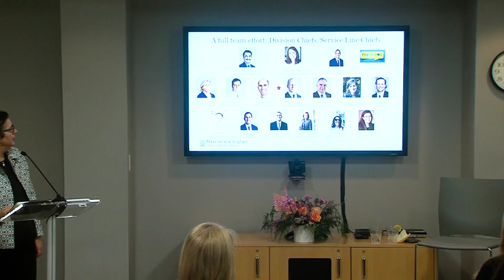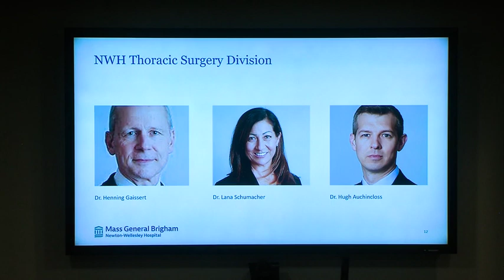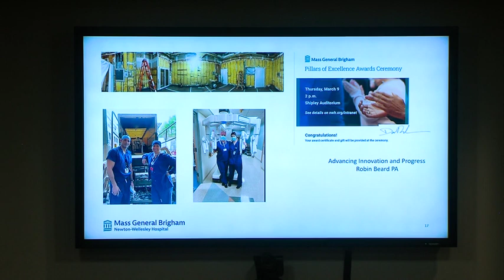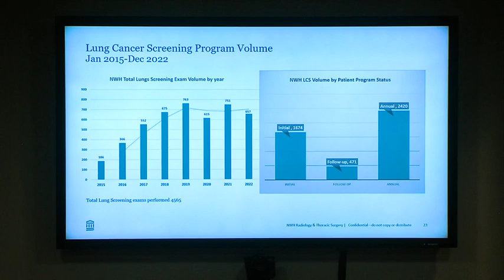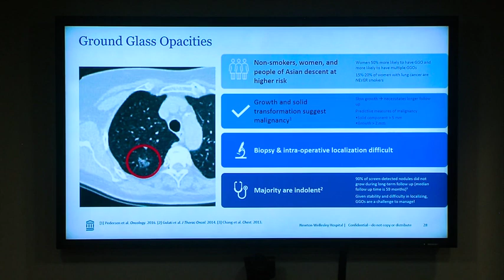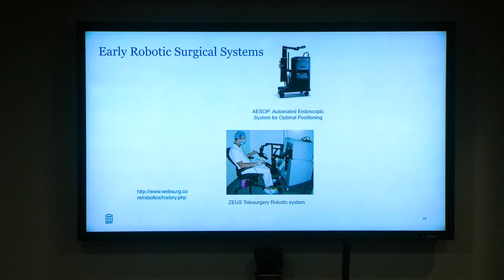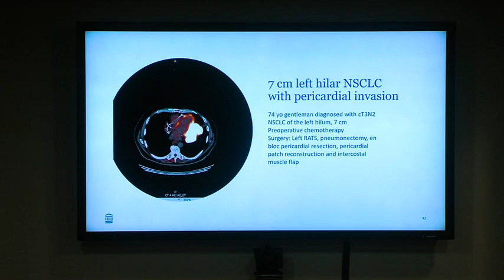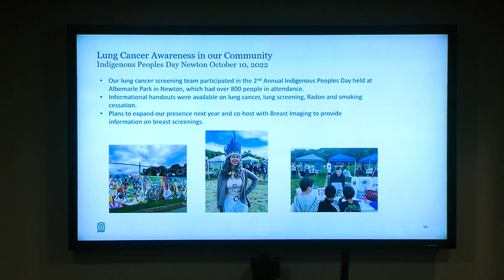2023 Winter Conversation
Innovations in Surgical Care at Newton-Wellesley Hospital: Bringing Robotic Lung Cancer Surgery Closer to Home